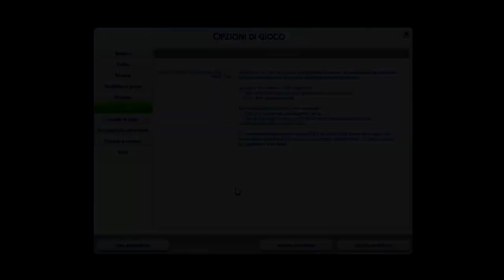Get Famous - Fama, Reputazione, Nuovi Eventi e Premi!! 🎭🎬 // The Sims 4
⤵️ LEGGIMI ⤵️

🎵 "Over Open Seas" by Johan Glossner ft. Frida Winsth

➦ Il mio è un portatile Acer Aspire v 15 (ha ormai 3 anni) con processore i7, 8 giga di ram, 1 tera di hard disk, scheda grafica Nvidia con 2 giga di ram dedicati!
➦ microfono: Snowball Blue

➦ Il modello che ho è l'Ipad Pro 10,5 inch, 64 gb e solo wifi, argento
➦ Cover Amazon

➦ SOCIAL
▪️ ID Origin/Galleria The Sims 4: ely_ricciolina o